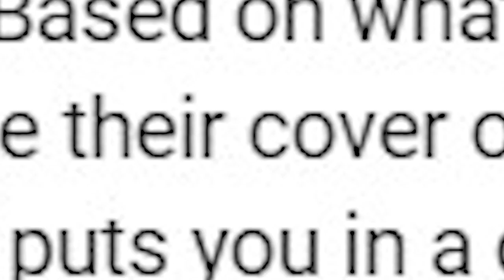LET'S ALL COME TOGETHER!! | FIRST TIME REACTION | HOME FREE UNDIVIDED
EQUIPMENT I USE:
Iphone

SOFTWARE I USE:
OBS